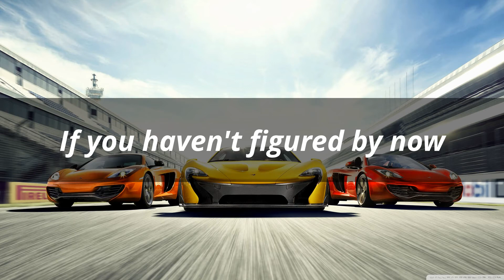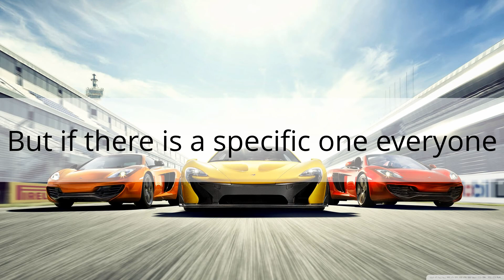Forza Happy Day News!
NEWS FOR HAPPY DAYS: Ferrari Day info, Sweepstakes, RX DAY, Video request!